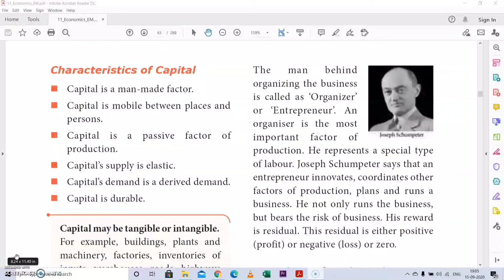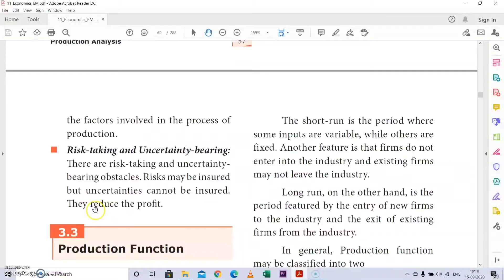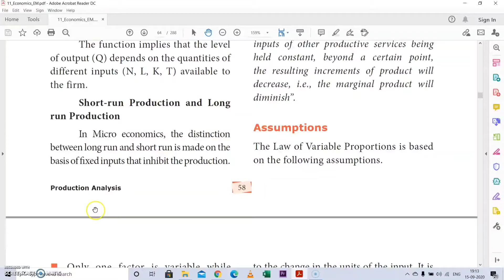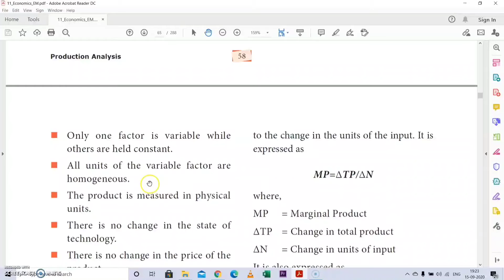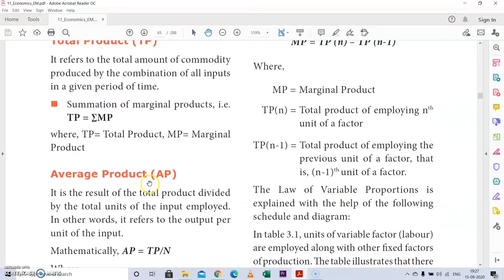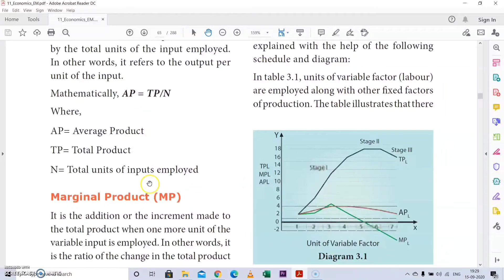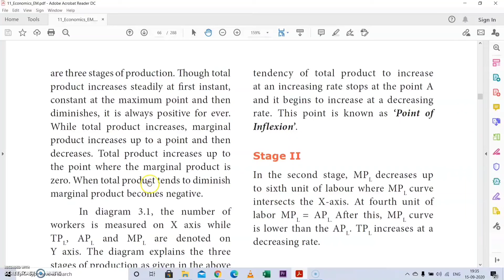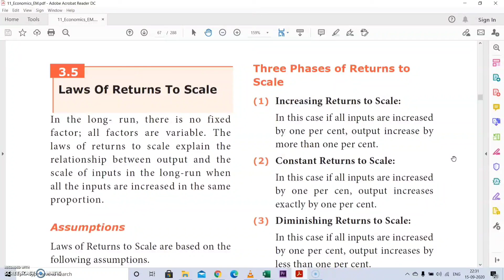XI Standard Economics - Chapter 3 - Organization, Production Function and Law of Variable Proportion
XI Standard

Economics

Chapter 3 - Organization, Production Function and Law of Variable Proportion